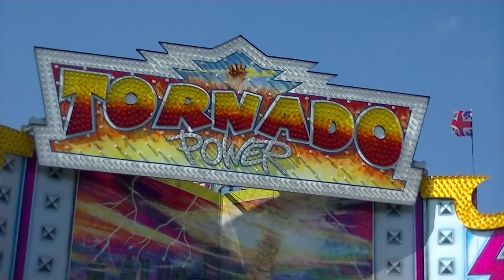Tornado - Zinnecker (Offride) Video Hagen 2013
Tornado - Zinnecker (Offride) Video von der Hagener Osterkirmes 2013.